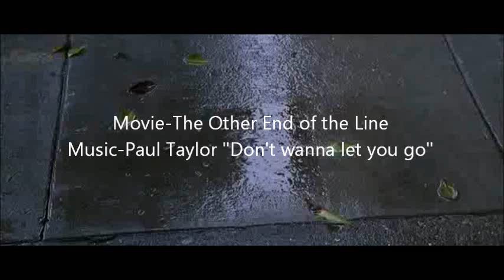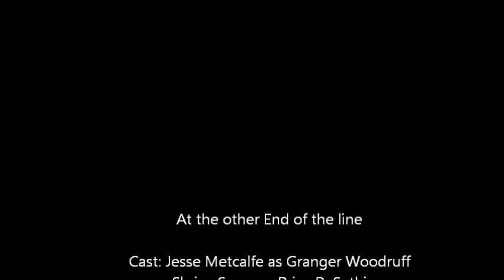Smooth Jazz-Paul Taylor "Don't wanna let you go"- The other end of the line music video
Great movie. Just had to add Paul Taylor to the mix.  Watch the movie first or let this video spark your interest in the movie.  This music video should compliment it well. Enjoy. Copyrights belong to HydePark Entertainment/ Knoch Entertainment.